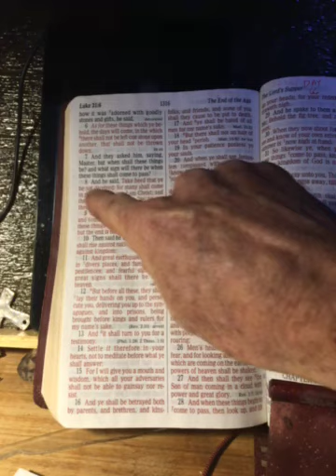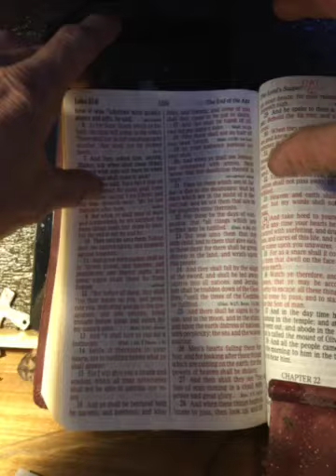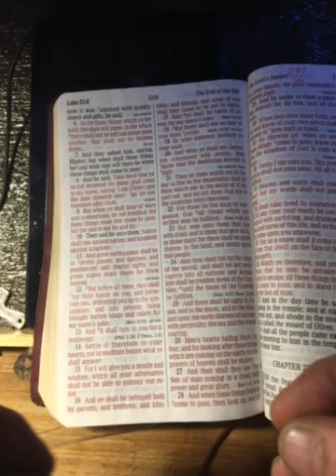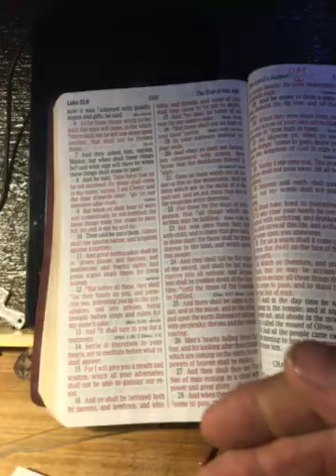Who will help the lost in Q ?